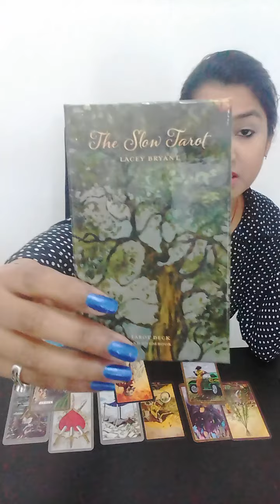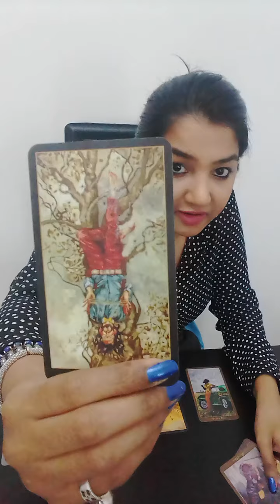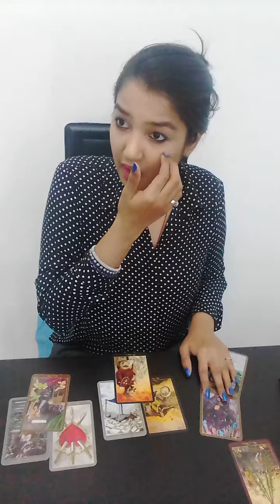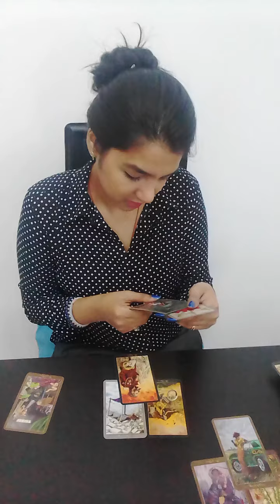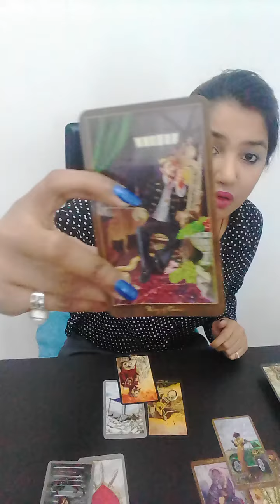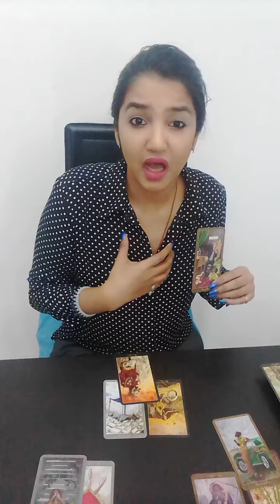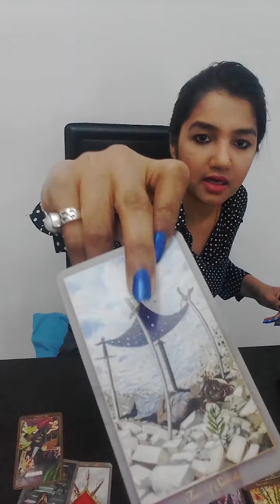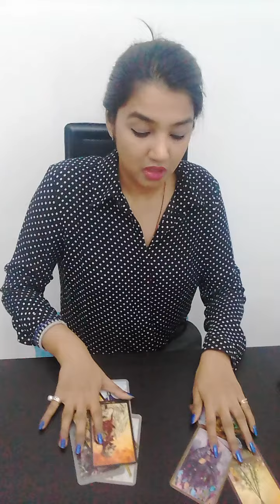CAPRICORN | Channeled Guidance | 16 - 31 July 2019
Introducing a new series with my new deck.

Will be doing these readings twice a month, for the first half and second half to see what's coming up and the energies surrounding the time frame.